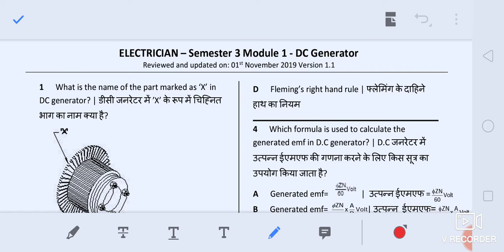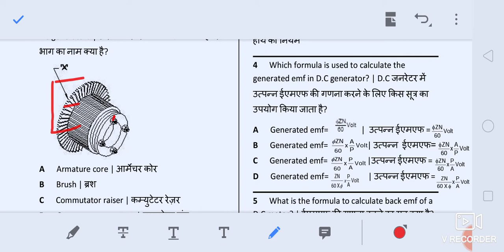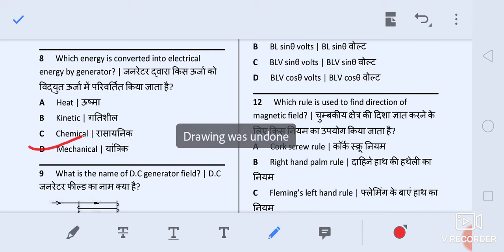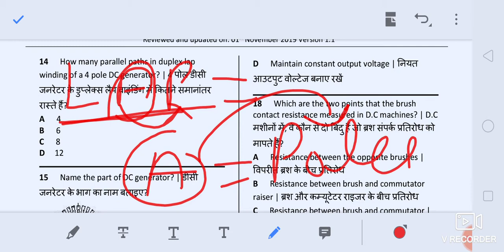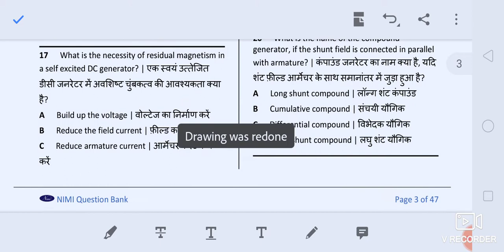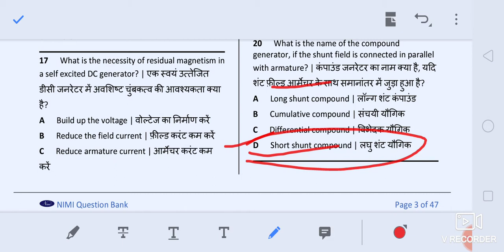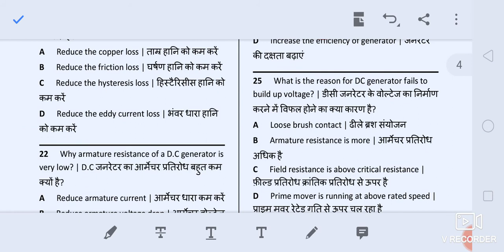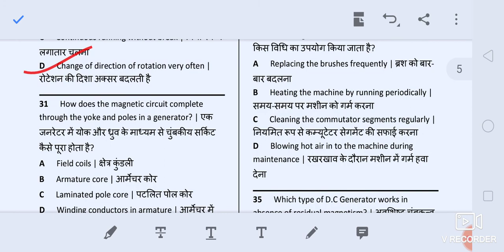Dc Generator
dc Generator Most questions for technical exam